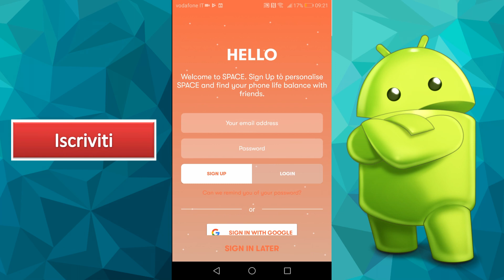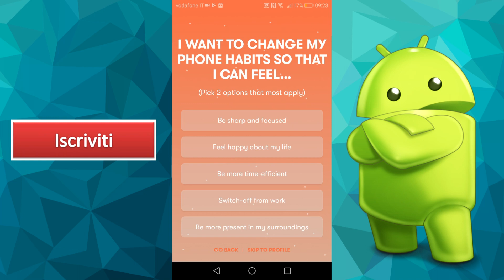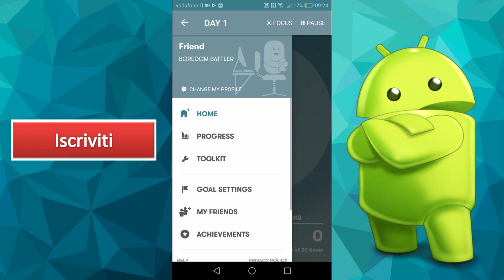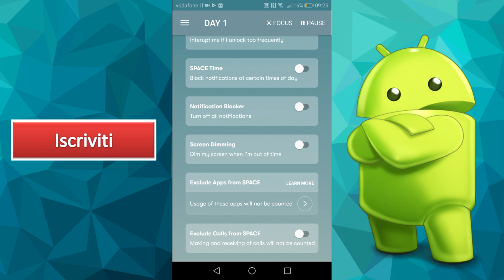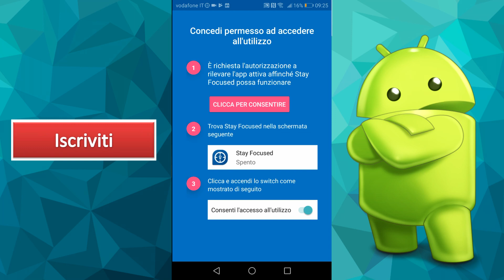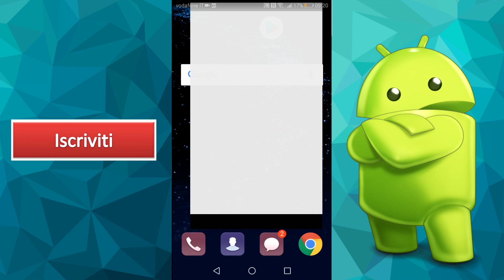Come Limitare L'Uso Dello Smartphone/Tablet (Android/iOS)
Ciao a tutti, qui è Mr. SkillTech! In questo video andiamo a vedere come limitare l'us delle smartphone tramite l'uso di due applicazioni semplice da usare, che potete trovare nel Play Store: Space e Stay Focused.
Se il video ti è piaciuto ti ivito a mettere un Mi Piace e a valutare se iscriverti :)

---LINK UTILI---